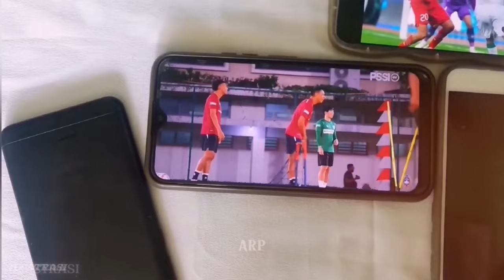RESMI DI NATURALISASI!!! THOM HAYE TAK SABAR DEBUT BERSAMA TIMNAS INDONESIA DAN HABISI VIETNAM!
RESMI DI NATURASLISASI!!! THOM HAYE TAK SABAR DEBUT BERSAMA TIMNAS INDONESIA DAN HABISI VIETNAM!